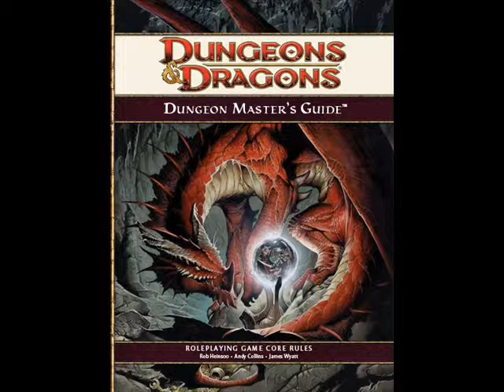THACA #3 And Then There Was The Bard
Bards and their roles in a party full of people that can do everything they can and more.